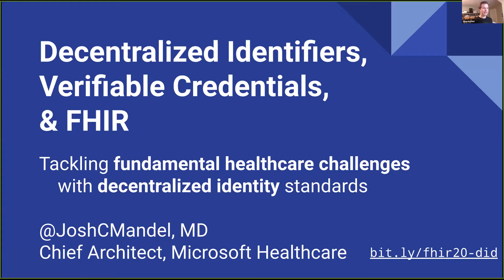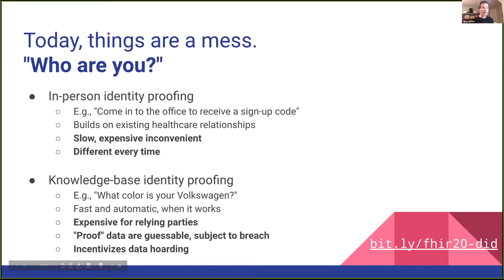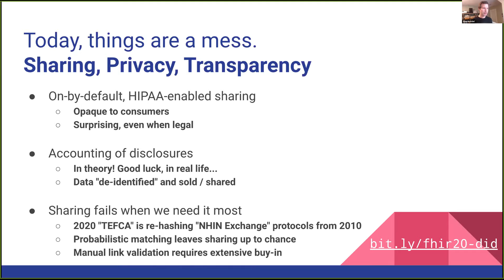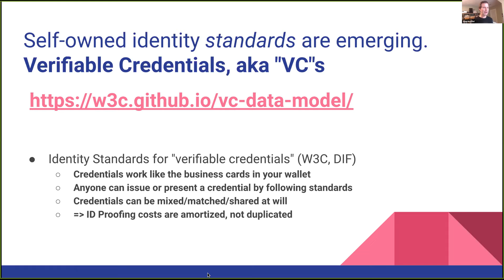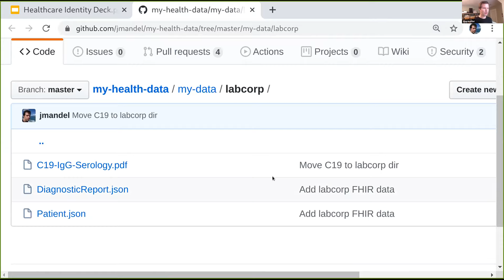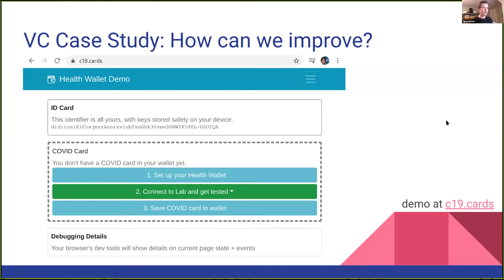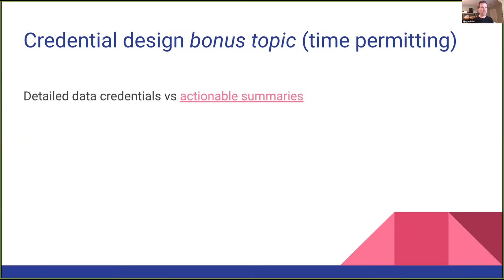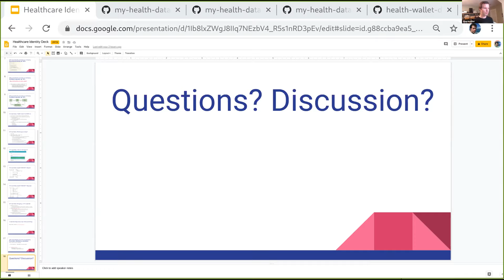Josh Mandel - Decentralized Identity and FHIR | DevDays 2020 Virtual June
As deployment of FHIR expands across organizations, managing individual identity is a critical challenge. In this session, we describe specific sub-problems including identity proofing, authentication, and controls for data sharing. We explore a set of emerging international standards for Decentralized Identifiers and Verifiable Credentials from the World Wide Web Consortium, with an example from the laboratory domain to illustrate how these standards dovetail with FHIR to put users in control of managing their own results. We introduce the concept of "Health Cards" in a virtual wallet that can convey verifiable lab results.